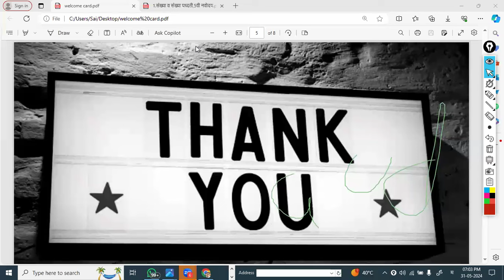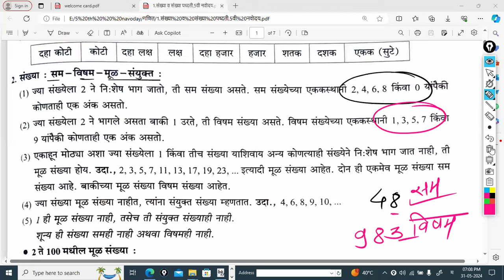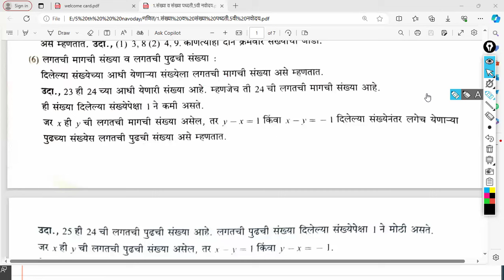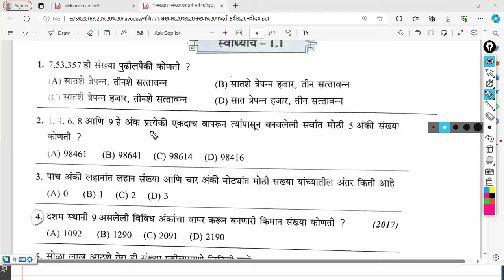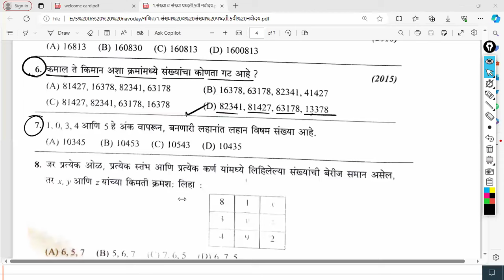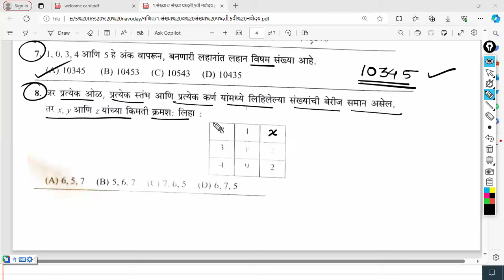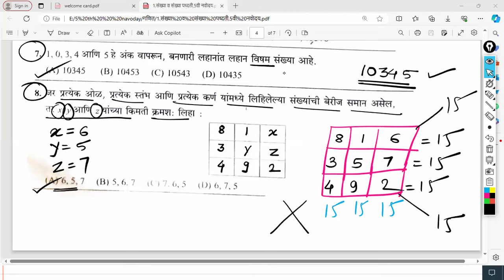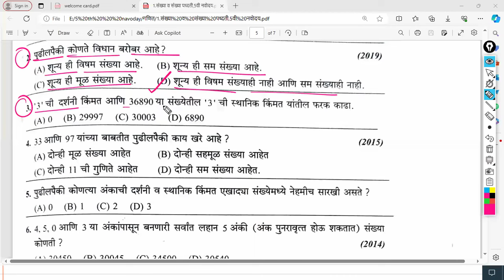दि ३१ मे २०२४ इयत्ता ५वी ,नवोदय संख्या व संख्या प्रकार ,भाग २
नमस्कार मित्रांनो,
                   या विडिओमध्ये तुम्हाला